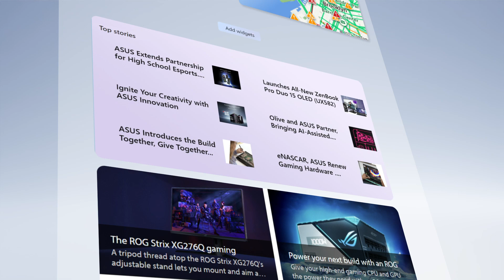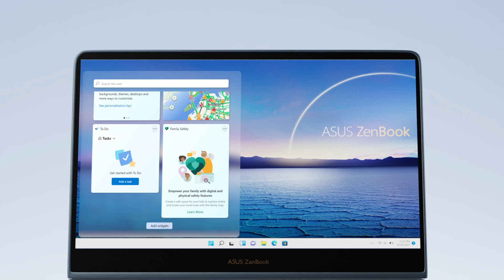Get to Know Widgets in Windows 11 | ASUS SUPPORT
Widgets are small windows that display instant and dynamic infos on your Windows11 desktop. They appear on the widgets board, where you can add, remove, arrange, resize, and customize them to reflect your interests and the way you work. Watch the video and know more. Customize it right away with ASUS laptops.